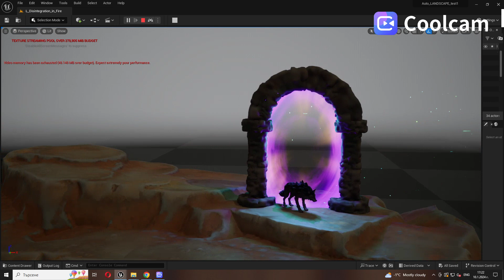Unreal Niagara Magic Portal